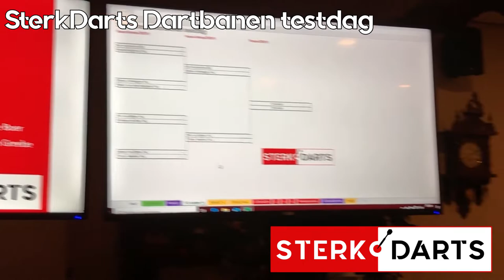SterkDarts Dartbanen testdag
00:00 Opening
00:58 Intro (muziek: Feestduo Kaaigezellig)
01:31 Interview met Kristiaan de Boer
03:13 Intermezzo
03:35 Interview met Pim van Bijnen
05:17 Intermezzo
05:42 Interview met Jeroen van Bijnen
07:17 Intermezzo (Muziek DJ RWND)
07:53 Interview met Patrick van den Boogaard
09:35 Interview met Dennis Verhaegen
11:34 Intermezzo
12:06 Interview met Maurits Burghout en Arjan Vink
13:56 Beelden van de finale tussen Kim Huybrechts en Tonny Veenhof
14:27 Interview met Kim Huybrechts